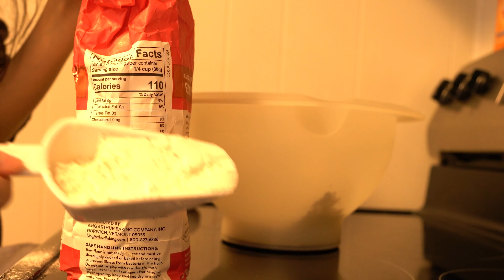Cokie's Instagram Video Edit- Lazy Pizza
For this project, DMA students practiced film editing and camera hardware usage to make a 60-second or less film about the school, the program, or their own content formatted for social media platforms like Instagram.

Learn more about our school, The Central Vermont Career Center,